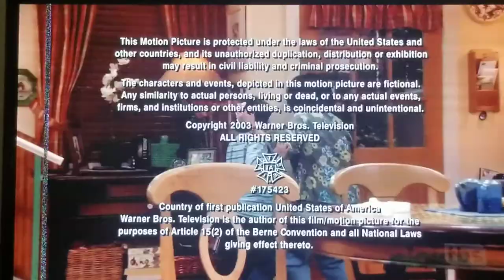Fortis Productions Mohawk Productions Inc & Warner Bros Television 2003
From: George Lopez